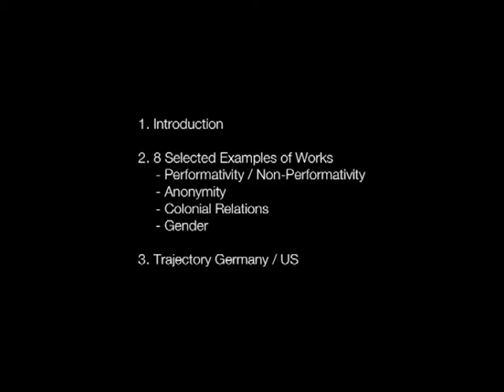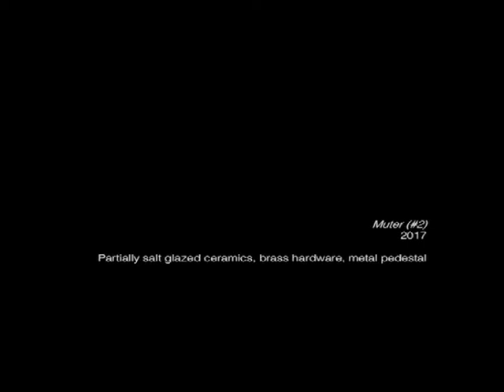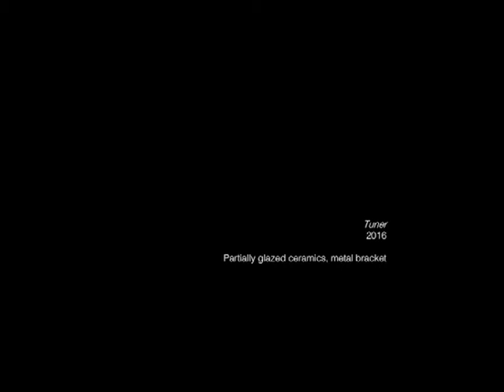COLONIAL REPERCUSSIONS - Keynote Julia Phillips: "The Anonymous Body"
Symposium II “Performances of No-thingness” of the "Colonial Repercussions/Koloniales Erbe" event series at the Akademie der Künste, Berlin (26 and 27 May 2018)

In this talk, the artist Julia Phillips presents her work from 2013 when she left Germany to now. She contextualizes her artistic development focusing on change of location, and her attraction to using the body as a metaphor for relations (physical, psychological, social). Her work consistently challenges normative perceptions of the Body and stands in close relationship to questions of gender, race and power.

Julia Phillips (Artist, New York City, USA)